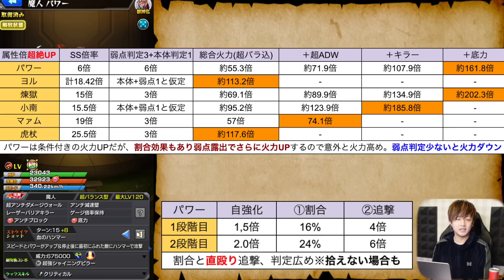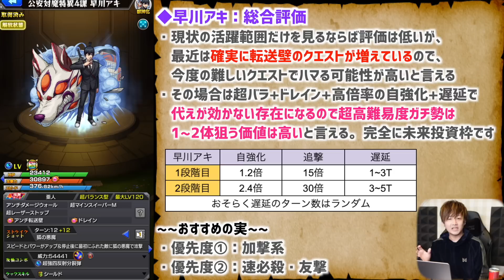【チェンソーマンコラボ】超大当たりキャラは2体！天魔9ド適正＆割合+直殴りSS＆最大5ターン遅延など、今回逃すと入手困難になるが本当に引く価値はある？チェンソーマンコラボ引くべきか最終考察【けーどら】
倍率引用：POTETOさん

0:00 前置き＆結論
5:42 チェンソーマン/デンジ
10:39 パワー
16:38 早川アキ
20:21 まとめ